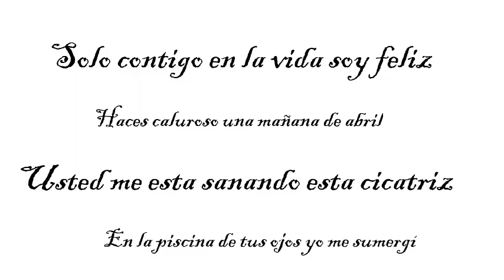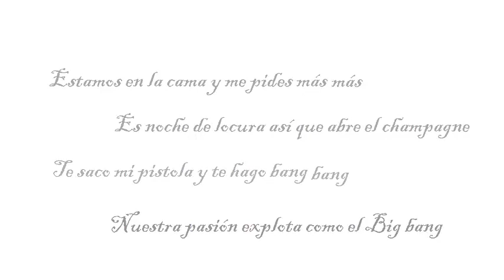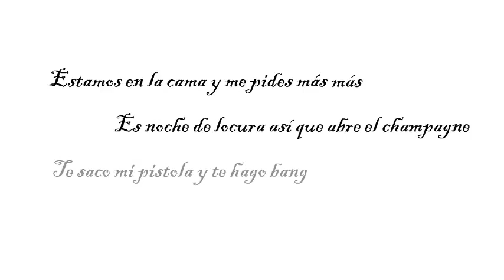Félix Roldan - Me Pide Más